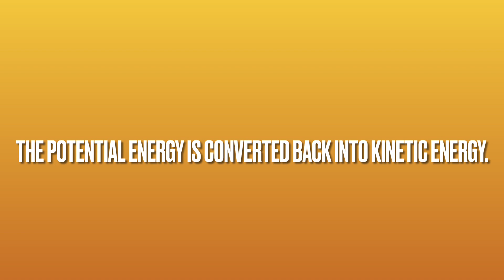Brave Girl Demonstrates The Law of Conservation of Energy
Hey Loves❤️! In today's video, I demonstrated the Law of Conservation of Energy! ;) Keep safe and healthy during this Corona situation! 🛠